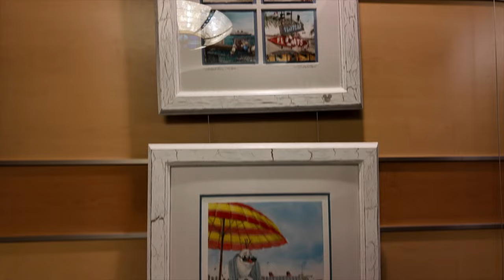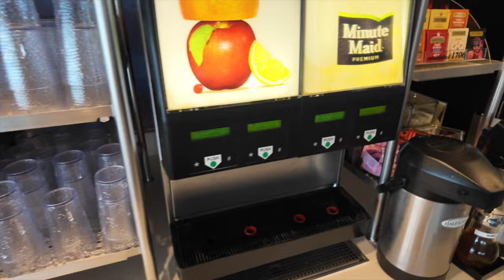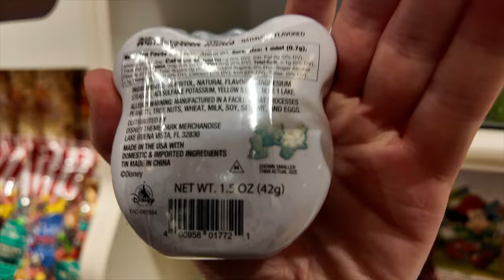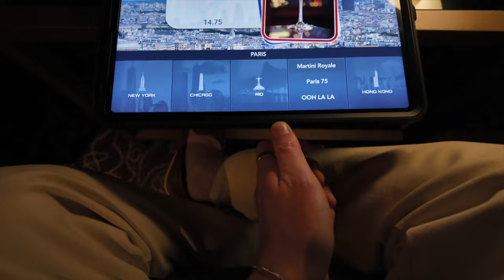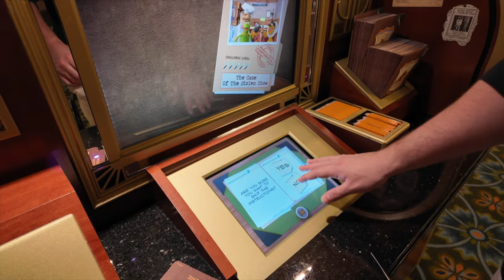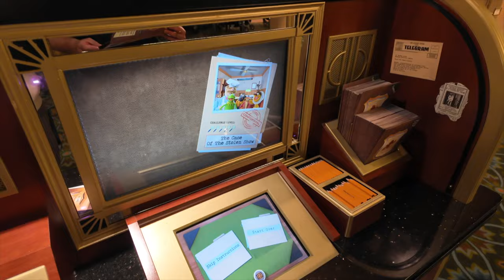Disney Cruise Line Vlog | Disney Dream Midship Detective Agency | Our Random Sea Days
Hi, welcome to our new Disney Cruise Line vlog! We hope you enjoy watching along as we travel from Southampton to Norway and Iceland with Disney Cruise Line on board the beautiful Disney Dream.

This is the final vlog in our Disney Cruise Line series from Southampton, in this video we show you our random sea days! We apologise in advance as some of the segments are very random and don't really fit in with each other!

We try out the Midship Detective Agency which is a fun activity to do, it gets you exploring the ship whilst trying to solve investigations by finding different interactive screens around the ship and some fun stateroom doors, there are several different investigations to choose from, we did the Muppets one so if you don't want to find out who the culprit is don't watch!

Our final night has the see ya real soon party, this is where the princesses including princess Tiana, Cinderella  and Ariel and characters Pluto, Goofy, Daisy, Donal, Chip & Dale and of course Captain Mickey & Minnie make an appearance to wave us goodbye.

We end the vlog back in the room where we are both very tired!

Thank you to everyone who has taken the time to watch our videos, it really means so much to us for the support, we will be back with another Walt Disney World vlog series real soon!

Take care :)